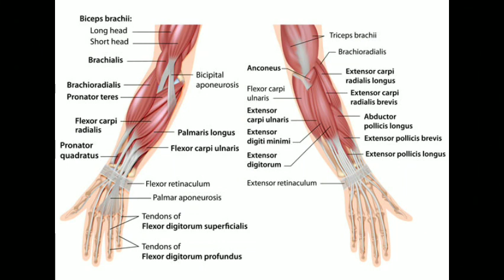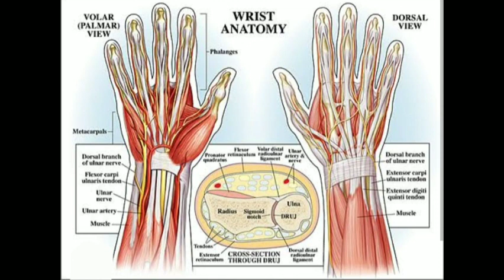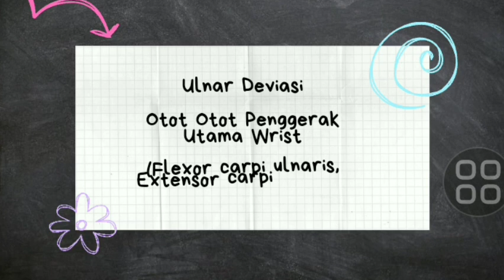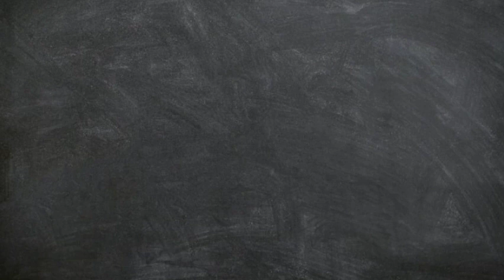Nama otot dan fungsi pada wrist/pergelangan tangan-B-062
VIDEO INI MENJELASKAN TENTANG "NAMA OTOT DAN FUNGSI PADA WRIST ATAU PERGELANGAN TANGAN" DIBUAT OLEH
NAMA : ANGGIAN PRADIPTA
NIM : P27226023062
KELAS : D3 B FISIOTERAPI
MATA KULIAH : TEKNOLOGI INFORMASI
POLITEKNIK KESEHATAN KEMENKES SURAKARTA